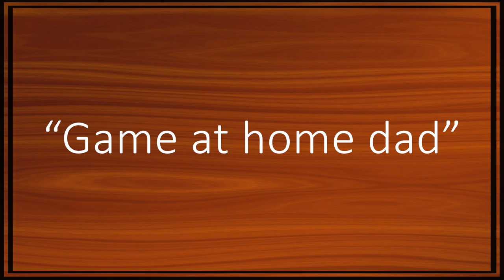Dad Plays Too Much Call of Duty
Dad wants to game, but should he be paying attention to his actual family? We decide! Before the case, we talk about our future president MrBeast, as well as the current state of fast food prices.

CHAPTERS:

00:00 - Intro
01:51 - MrBeast For President
07:03 - Fast Food Price Crisis
16:23 - 'Game-At-Home Dad' Case
57:42 - Outro